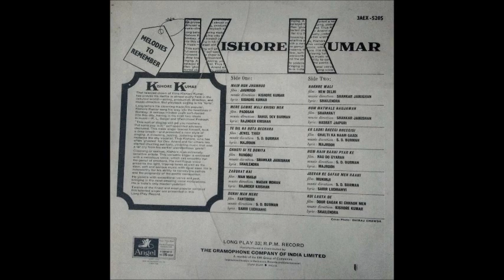Kishore Kumar_Chhotisi Yeh Duniya (Rungoli; Shankar Jaikishan, Shailendra; 1963)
Another evergreen Kishore Kumar classic from the 1963 film Rungoli. Beautiful lyrics by Shailendra, and a fine tune by Shankar Jaikishan.

An extract from a compilation LP on Angel label, to which I added the 20-second end music from the movie version for completeness.